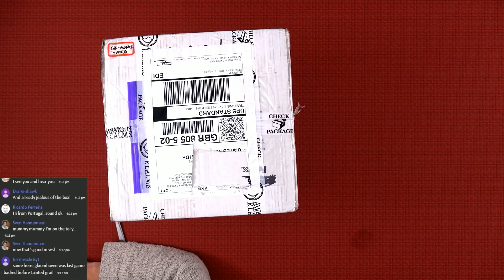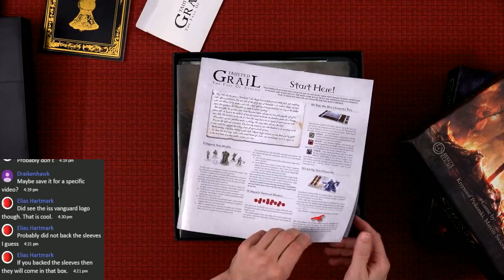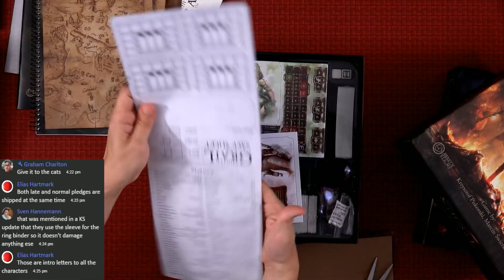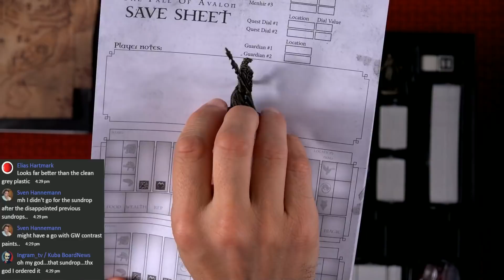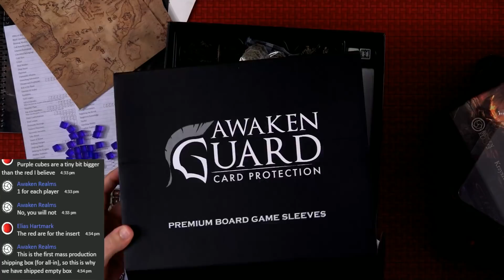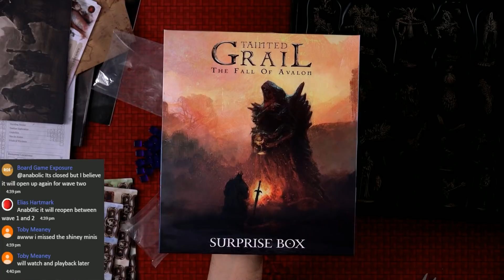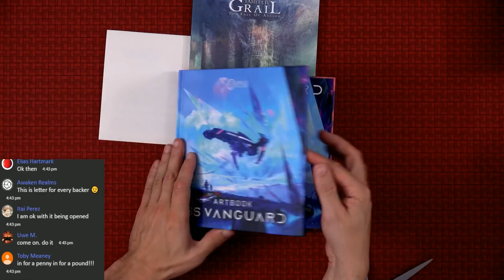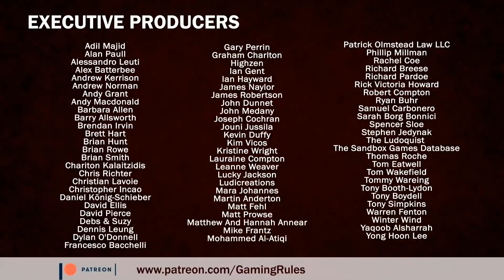Tainted Grail - Live unboxing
In this video, I unbox Tainted Grail